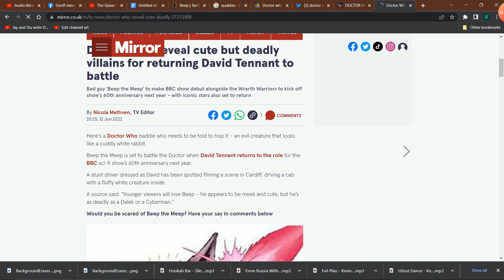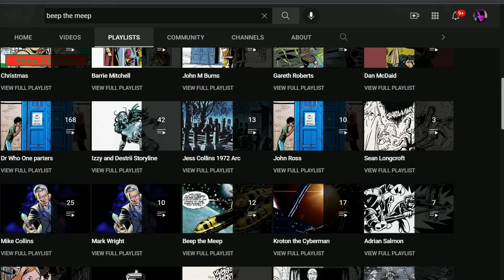Beep the Meep is in the 60th!!!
Beep the Fucking Meep! This is the last villain that I would have expected to make the jump to new who but now I think about it, its exactly the kind of thing RTD would do. Now we just need to get the toy maker in here and its a party! Oh Wait.